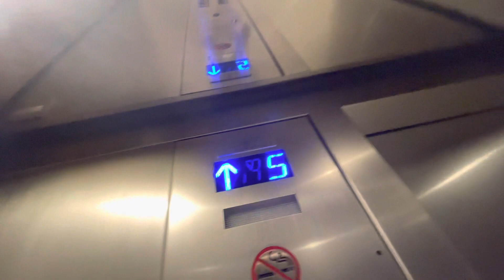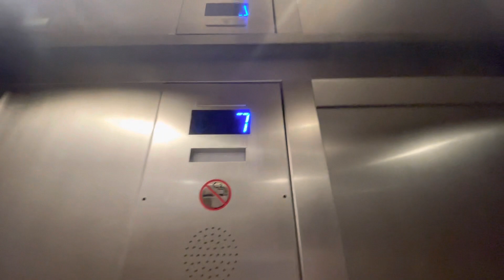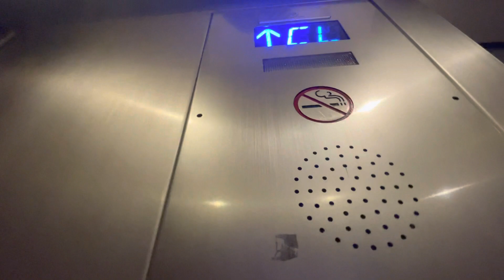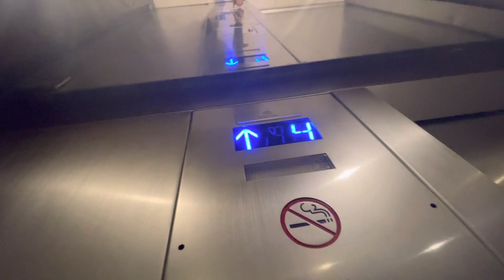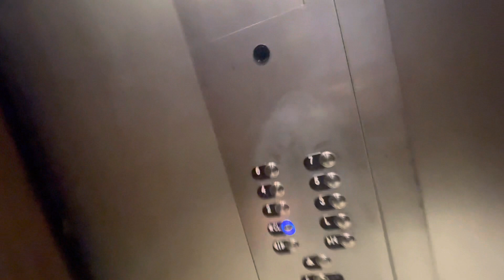INSANE 8 Floor Thyssenkrupp Hydraulic Elevators